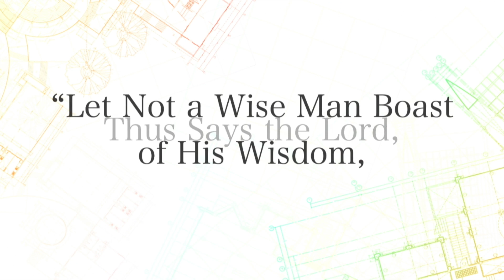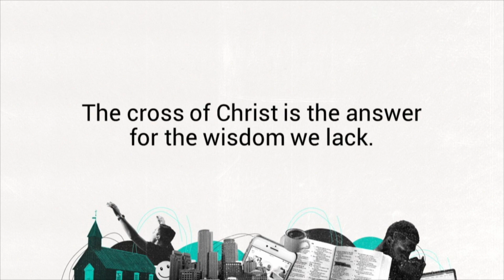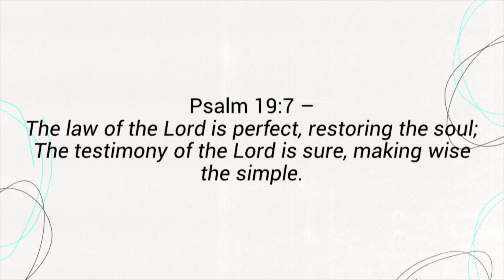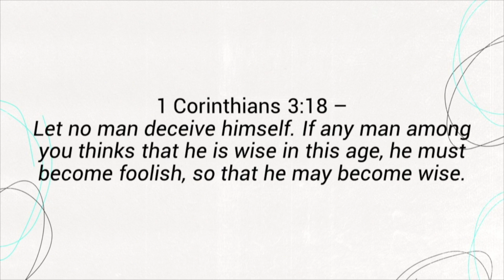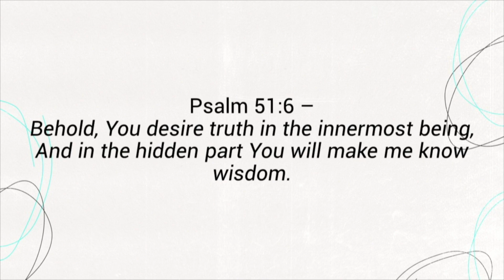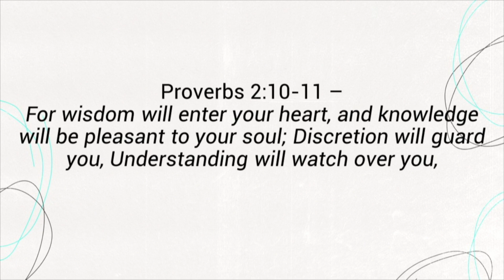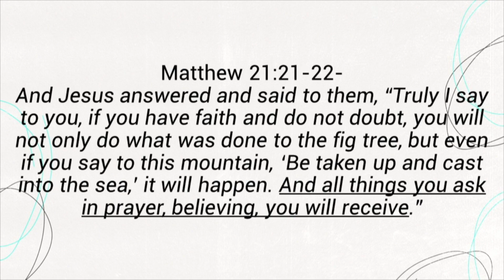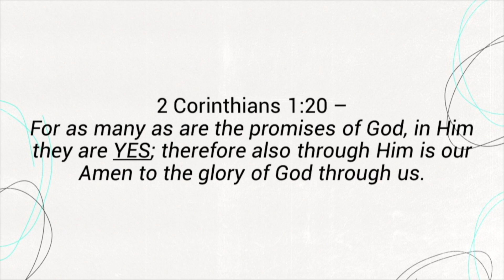03 31 24 Sermon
Pastor Oren Conner has a special message on this Easter Sunday taken from James 1:5-8, "God's Grace, Godly Wisdom".